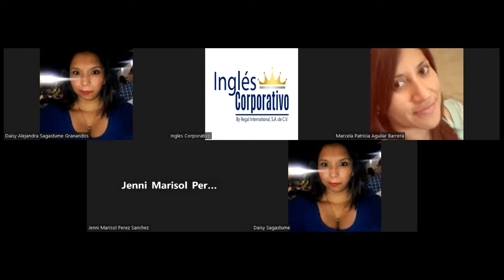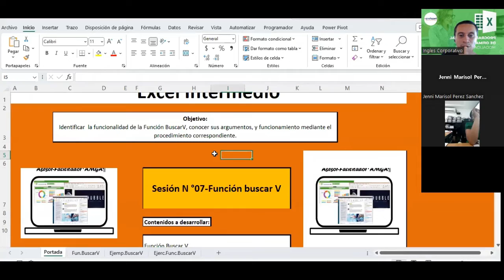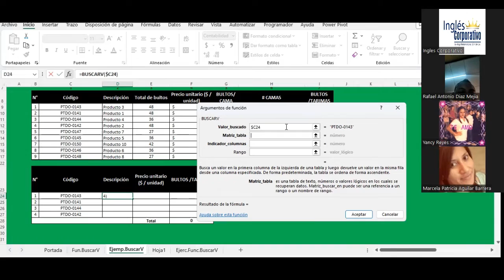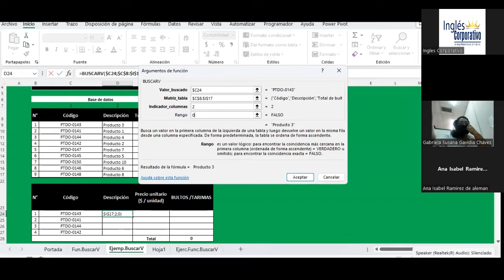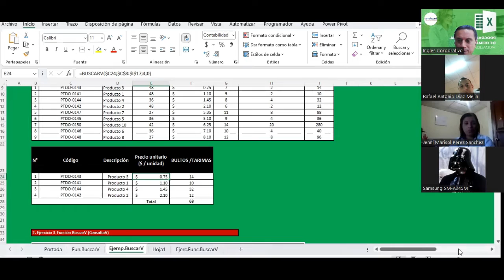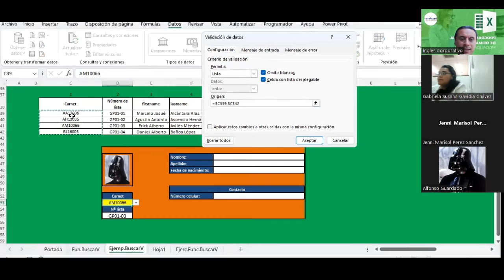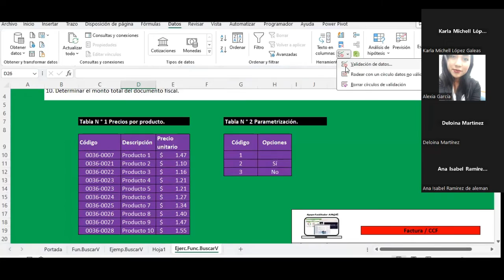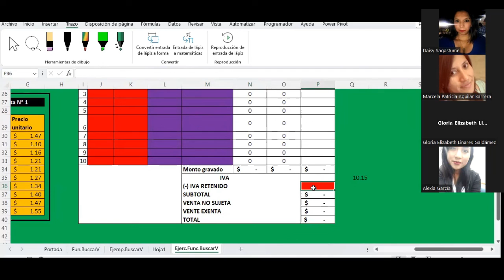Sesión 07-18-09-2023-IC29811-0020-2023 -Guardado-FunciónBuscarV